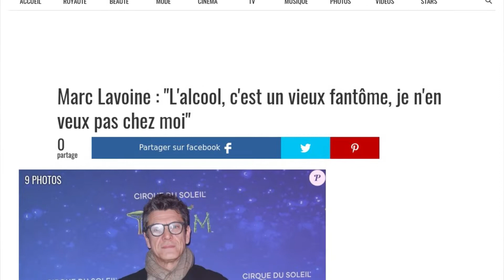Le "vieux fantôme" de Marc Lavoine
Derrière, les yeux révolvers de Marc Lavoine se cache un passé tourmenté que le chanteur a décidé de ne plus dissimuler. Parmi les figures qui ont perturbé l'enfant qu'il était et l'homme de 56 ans qu'il est aujourd'hui, son père qui lui avait inspiré son livre "L'homme qui ment" publié chez Fayard en 2015. Un homme qui buvait, ce qui l'a traumatisé. "L'alcool, c'est un vieux fantôme. Je n'en veux pas chez moi. Mon père était alcoolique, mon grand-père aussi...", explique dans une interview accordée à Marie-Claire, relayée par Purepeople l'homme qui boit très peu.